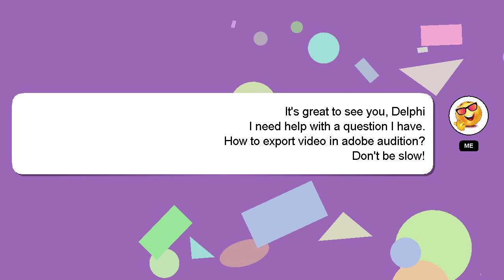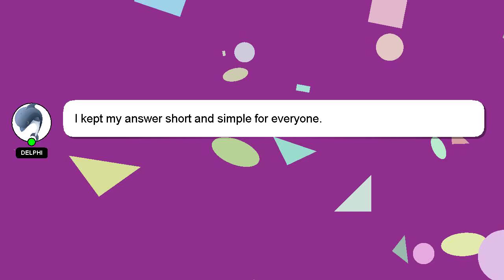How to export video in adobe audition?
Let me give you a quick introduction about myself, Hello everyone, I'm Delphi. Let me aid you in resolving any queries you may have. - How to export video in adobe audition?

If you need more specific information, let me know by leaving a comment or starting a chat. Your answer will be appreciated and acknowledged with a 'heart' from me.

*2 What we are experimenting :*